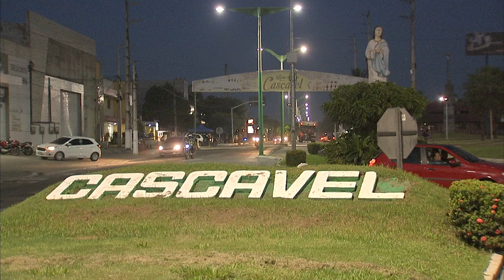Após cassação de prefeita, Cascavel realiza novas eleições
Os eleitores de cascavel vão voltar às urnas mais cedo. Domingo (5), a Justiça Eleitoral do Ceará realiza eleições suplementares após a cassação da chapa mais votada na última eleição, composta pela prefeita Ivonete Pereira e pelo vice-prefeito Waltemar Matias, ambos do PDT. Apesar da disputa entre três candidaturas, o clima é de tranquilidade na cidade.

Matéria exibida em 3 de maio de 2019 no programa Diário Regional.